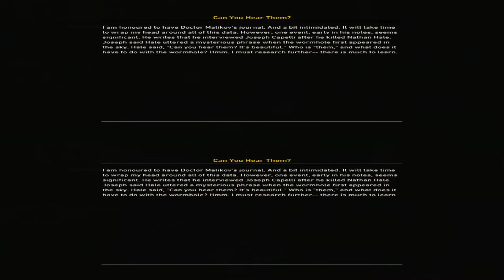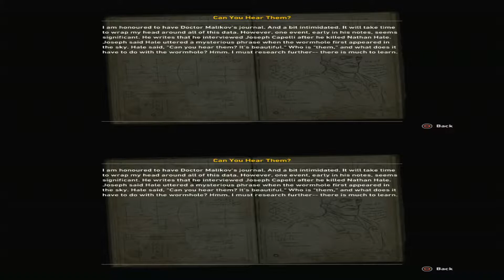Resistance 3 - 3D - part 22 (PS 3)